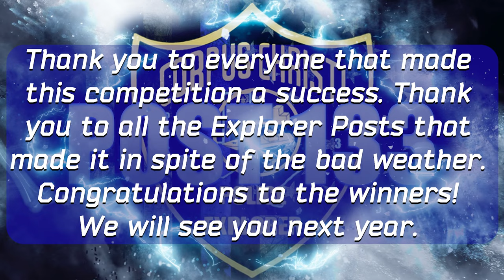7th Annual John Sartain Competition 2023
The Corpus Christi Police Department, CCPD Explorer Post 133 and the Corpus Christi Police Foundation would like to thank all the teams who attended the 2023 John Sartain Explorer competition! A very special, thank you to the Corpus Christi police officers, the citizens police alumni, and all the volunteers who made this event happen!

Very special shout out to the Corpus Christi Police Department’s PIO office for their amazing photography and videoing skills! Please check out their incredible work!